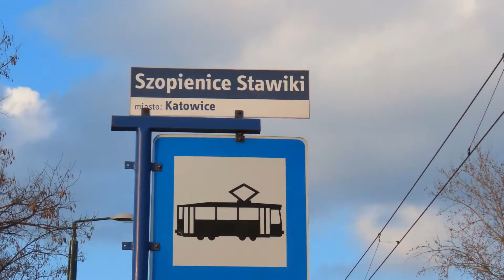BUDUJEMY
(18.III.2021r.) Sosnowieckie budowanie